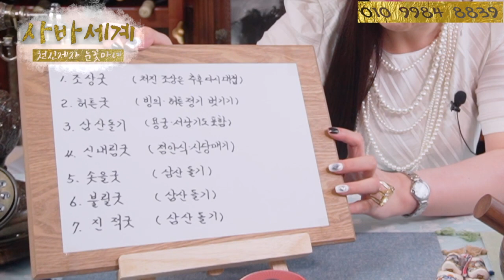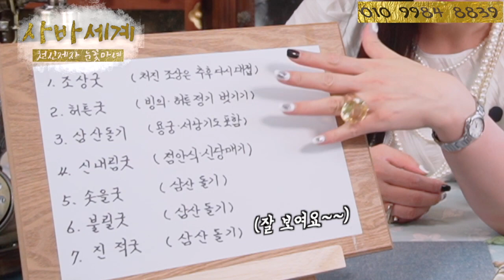신제자는 어떻게 되는 건가요? 그 과정을 낱낱히 파헤치다! (제 1편) [천신제자 눈꽃마녀]